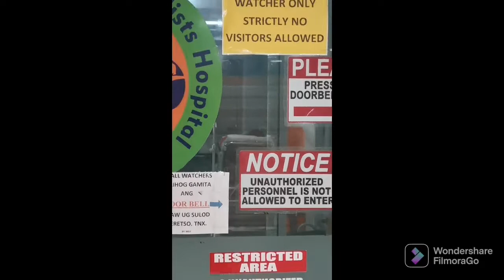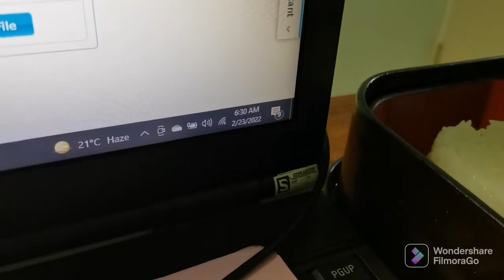BIRTH VLOG PART2/BABY IS OUT!!! 🤱